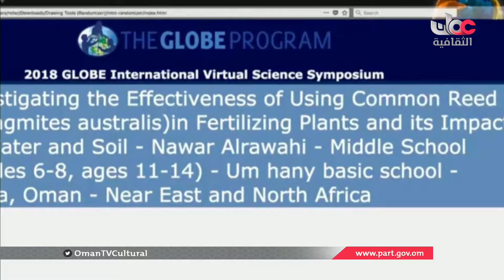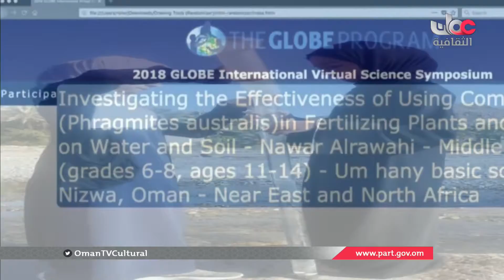أخبار الثقافة | الأحد 8 أبريل 2018 م